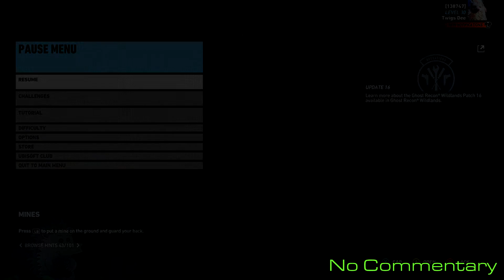Solo 2 Challenge !NO GAME AUDIO! :: June 01 : Daily 6 of 7 🞔 No Commentary 🞔 Ghost Recon Wildlands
Solo 2 for Day 6 of 7 have you canceling an El Chido show with your pistol.   But you can do it with an explosive drone too, just don't kill anyone with the drone.  ;)    Today's challenge is a repeat from April 20th with a twist, pistol instead of a crossbow.   No Commentary.

Solo Challenge #2: In Extreme difficulty and using only handguns, deploy to Malca Bravo then complete the mission 'Show Cancelled'.

**NOTE**
Error in recording, the game audio wasn't captured for currently an unknown reason(s).   Don't bother whining and crying, crap happens out of our hands sometimes. That is life. Only a couple will whine about it.  If you want an audio version, completing with only an explosive drone